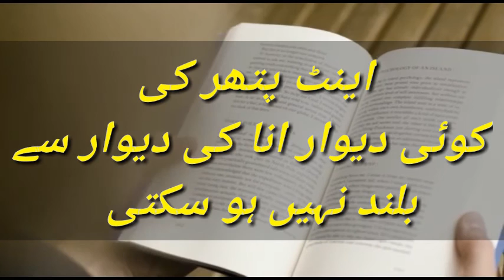Aik Mohabbat Aur Sahi / ایک محبت اور سہی by Hashim Nadeem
Beautiful and Famous Urdu Novel "Aik Muhabbat Or Sahi" written by Hashim Nadeem.

I have a passion for books that I would love to share with the people of the internet.So I talk about every aspect of reading on my channel from books /movie review and tags to sketches and event vlogs.
Thank you for checking my channel, I hope you stick with it .

*If you like what I do, support me and thank you in advance.